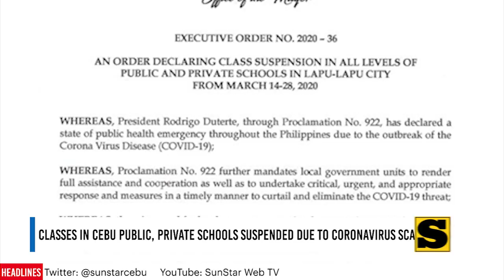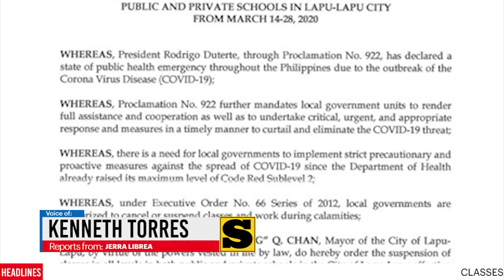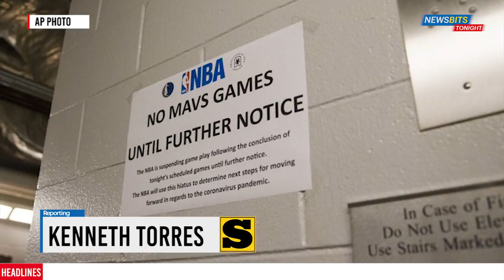NewsBits Tonight - March 13, 2020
CLASSES SUSPENDED DUE TO COVID-19

Classes in public, private schools in Cebu province, including the cities of Cebu, Mandaue, and Lapu-Lapu, are suspended as a precautionary measure against the spread of Covid-19.